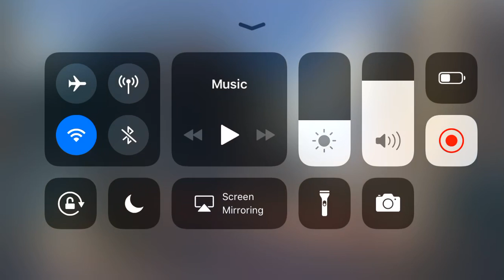Pubg chicken dinner special